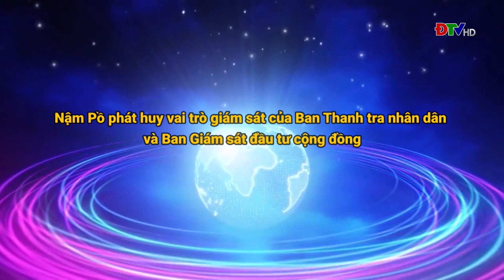ĐIỆN BIÊN - Trung tâm VH-TTTH huyện Nậm Pồ (Ngày 17-5-2022) | ĐTV